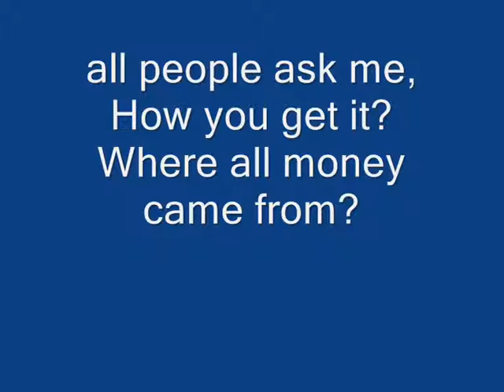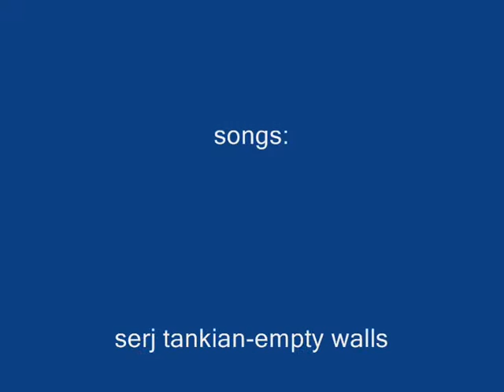thomasfrank8's first barrows loot vid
my first barrows loot vid.all money went to my house.